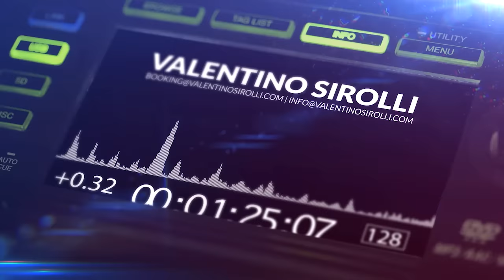CLUB MUSIC MIX 2024 🔥 Best Remixes of Popular Songs 2024 | DJ Remix Dance Party Mix 2023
CLUB MUSIC MIX 2024 🔥 Best Remixes of Popular Songs 2024
I'm in love with club music for party every day and night and it's time to release a hot new club music mix for the weekend 🔥 Finally summer has arrived and it's time to party day and night. No matter where you are and where you listen to this party mix, imagine being in a club with all your friends and dancing to your favorite songs. Feel free to dance, jump and sing, I am Valentino Sirolli and I hope to become one of your new favorite DJs.
Real mixed and selected by Valentino Sirolli.

🔥 This is my whishlist and you can give me something for my work or what I like:

❓What I use:
Software Audio Editing : Logic Pro X
Software Video Editing : Adobe Premiere Pro CC
Software Photo Editing : Photoshop CC

❌PLEASE READ ❗
There is no need to file a strike when a much more civil process is able to be made.